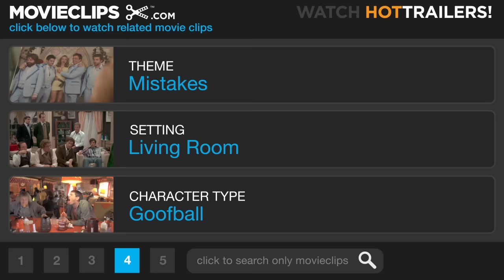Mousehunt (6/10) Movie CLIP - The Bug Bomb Goes Off (1997) HD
CLIP DESCRIPTION:
Ernie (Nathan Lane) shoots at the Mouse, but he hits the bug bomb instead.

FILM DESCRIPTION:
Gore Verbinski, the TV-commercials director responsible for the Budweiser frogs, directed this Adam Rifkin screenplay about two brothers (Nathan Lane and Lee Evans) who inherit a string factory and a decaying country home after the death of their father (the late William Hickey, in his last role). After moving in, they learn that the house has historical architectural importance and is valued in the millions. However, they are constantly tormented by a mouse within the walls. They engage in cartoon-like combat against the rodent, but it manages to outwit the brothers in successive situations. Both live and animatronic mice portray the title role, and some scenes assume the mouse's point of view. The film is dedicated to William Hickey.

CREDITS:
TM & © Dreamworks (1997)
Cast: Lee Evans, Nathan Lane
Director: Gore Verbinski
Producers: Bruce Cohen, Tony Ludwig, Alan Riche
Screenwriter: Adam Rifkin